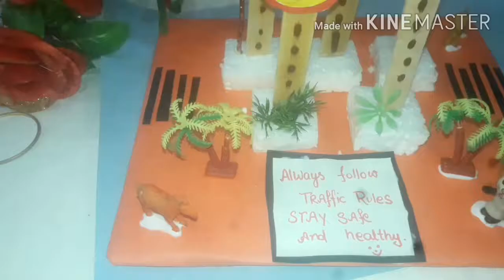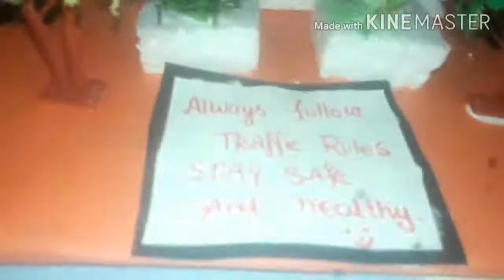How to draw traffic sign /Make a school project